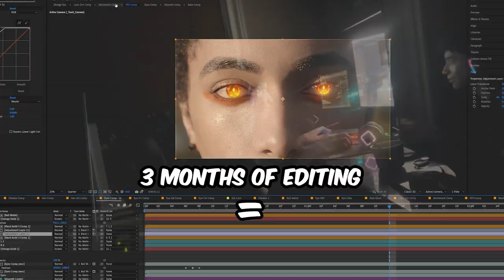Morax Vs Osial In Live Action